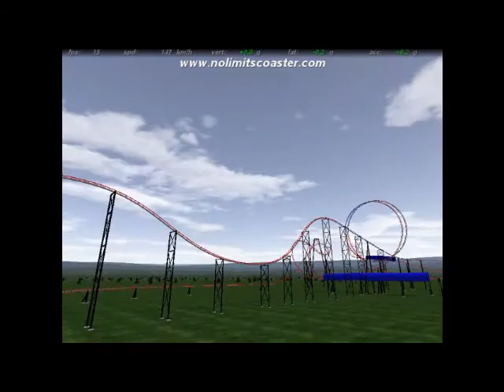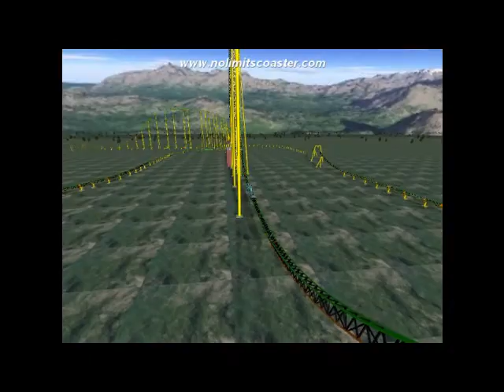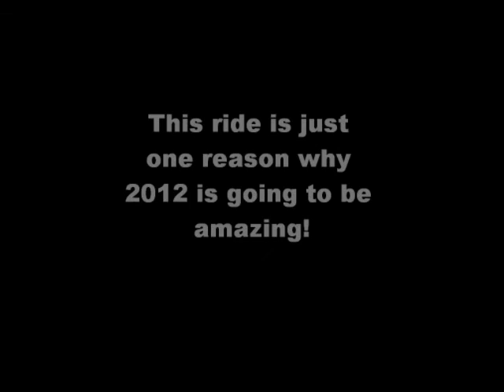2011: A Year in Review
This video shows all of the RCT3/NoLimits projects that I did in 2011. Everything from my early NoLimits projects to my bigger RCT3 projects can be seen in this video. Be sure to watch until the end for a sneak peak at Deadmau5: The Ride, a Maurer Sohne X-Car coaster that is releasing in early 2012!